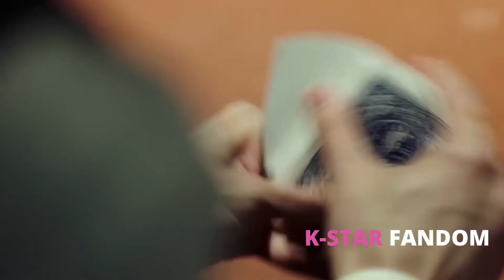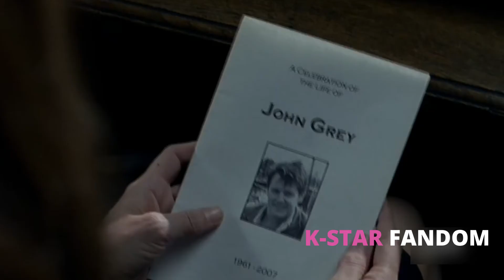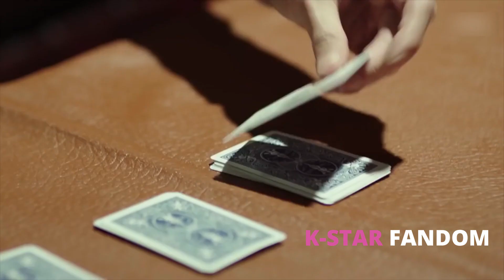Los K-dramas basados en series extranjeras, UNDERCOVER ¿El gran éxito de JTBC?.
¡Hola! K- fan lovers , ¿Cuando vez algún drama te has preguntado si son historias originales?, próximamente se estrenará el drama Undercover la versión coreana de la serie original del mismo nombre, por eso en este video te voy a presentar algunos dramas que están basados en series del extranjero, fueron un éxito y no tanto en corea, déjame en los comentarios si eres del team original o del team adaptación.